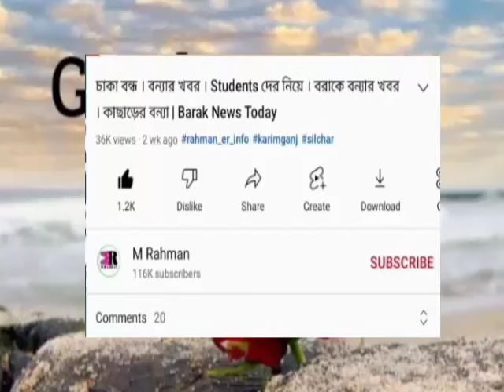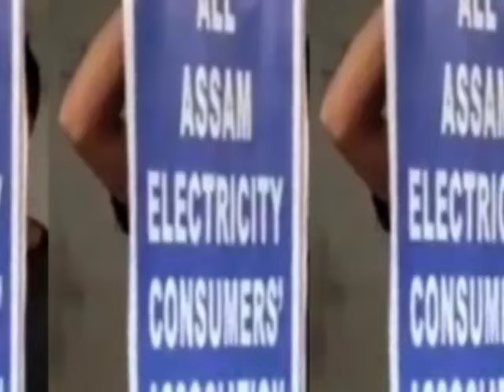আজ শিলচরে! হিমন্তের ঘোষণা | আবার ধর্মঘট | Train বন্ধ ঘোষণা | লোকসভা ভোটের | এক দিনের মধ্যে | Barak